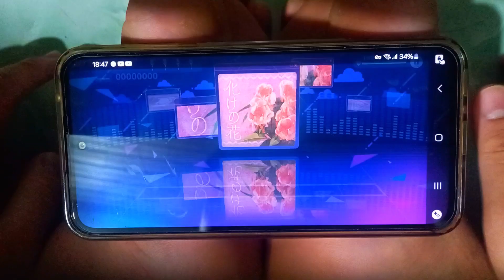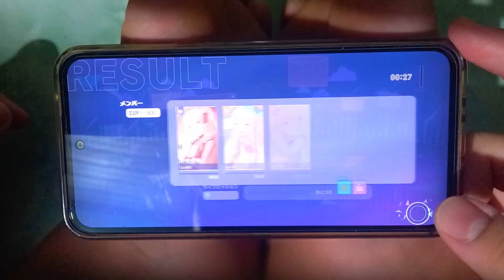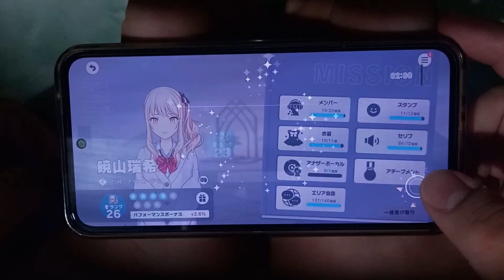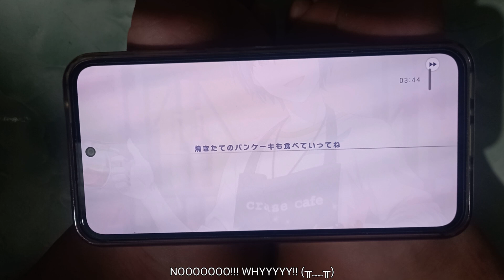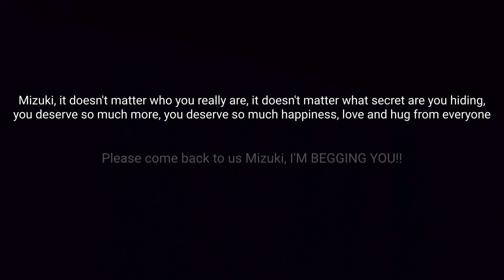[Save Mizuki😭 | Project sekai JP] Bake no Hana (Master 31) FULL COMBO!!! (10 greats)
Tbh this chart is not too hard but the last part is what make it lv31, i almost have to give up because of that, but i did it like there's a miracle!!

Game: Project sekai JP
Song: Bake no Hana
Artist: Nakiso
Difficult: Master 31
Player: mtien

WARNING:
1. WE ARE EDUCATED PEOPLE, SO ANY COMMENT THAT ARE NEGATIVE, RUDE, DISRESPECTFUL,... WILL HAVE TO DELETE IMMEDIATELY. I POST VIDEO FOR YOU GUYS JUST TO HAVE FUN AND ENTERTAINING PURPOSES!!